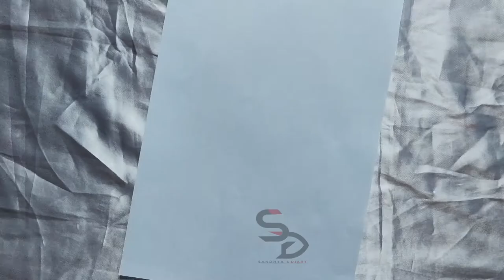Arunima Sudhakar | Art 🎨 | Tik-Tok Star 🤓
Arunima Sudhakar is an Indian socila media star who has gained popularity through her @arunimasudhakar named TikTok page, known for publishing dancing videos. Born on May 16, 1998, Arunima Sudhakar hails from Palakkad, Kerala, India.
And the video is a drawing of her💞

🔥Mission🔥:
My channel has one simple goal, to motivate you, to give you that little push you need to go after your dreams.

*COPYRIGHT*
All the content published in this channel is protected under copyright law and should not be used/ reproduced in full or part without the creator's (SANDHYA'S DIARY) prior permission.